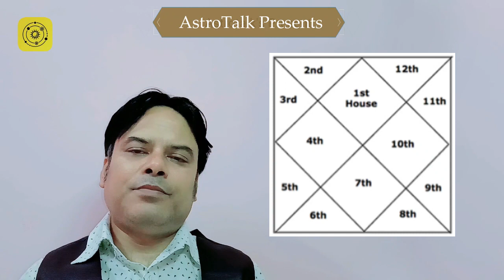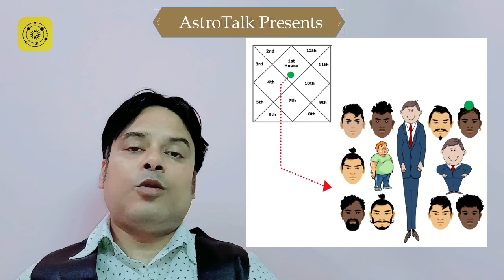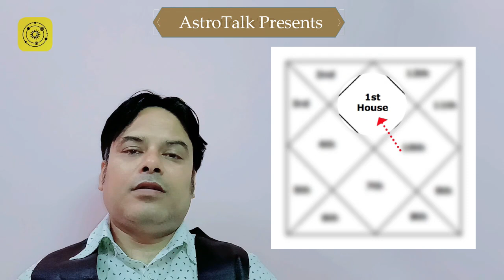#6 वैदिक ज्योतिष सीखे | Learn Vedic Astrology Online | Best Tutorial For Beginners | AstroTalk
प्राचीन भारत में ज्ञान-विज्ञान पर आधारित अनेक विधाओं से न केवल वर्तमान अपितु भूत और भविष्य का भी भान होता था। उस  समय के पौराणिक ज्ञान को आज संदिग्ध दृष्टि से देखा जाता है लेकिन यदि इसका भली प्रकार विश्लेषण किया जाए तो पता चलता है कि प्राचीन भारतीय विज्ञान जैसे नक्षत्रों पर आधारित ज्योतिष शास्त्र कितना सटीक और प्रामाणिक था।

हममे से कई व्यक्तियों को ज्योतिष सीखना और पढ़ना काफी पसंद होता है।
हम आपके लिए लाये है, कुछ ऐसे रोचक वीडियोस जिनके माध्यम से आप घर बैठे ज्योतिष शास्त्र सीख सकते है।

इस वीडियो में हमारे साथ है आचार्य राकेश सिन्हा।
आचार्य राकेश से आप AstroTalk App के माध्यम से संपर्क कर सकते है: